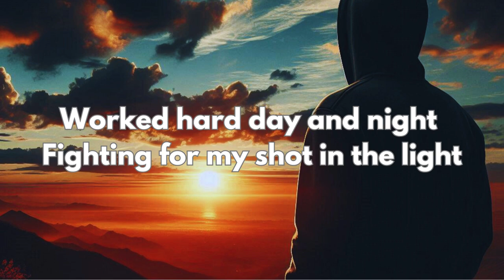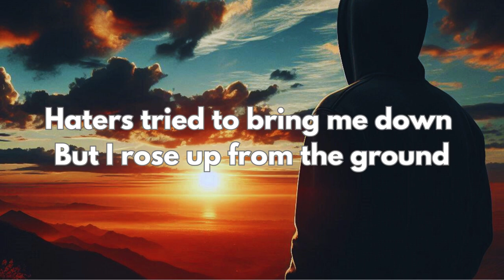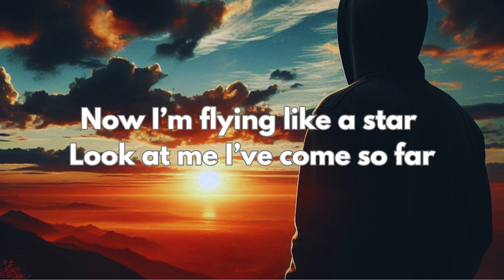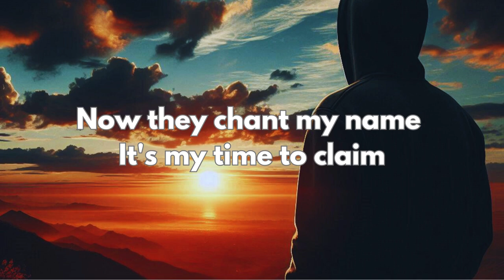Red Ronnin - From Zero To Hero (Official Audio)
Official track by Red Ronnin!

Lyrics:

[Verse]
I was just a kid with a dream
No money no fame just a scheme
Had a notebook and a pen
Writing rhymes in my den

[Verse 2]
Worked hard day and night
Fighting for my shot in the light
Kept pushing never slowed
Now my name everybody know

[Chorus]
Now they chant my name
It's my time to claim

[Verse 3]
Used to live in a small town
Now I own this whole town
Went from rags to riches
Changed my fate with switches

[Bridge]
Haters tried to bring me down
But I rose up from the ground
Now I’m flying like a star
Look at me I’ve come so far

This is an official music by Red Ronnin. Please credit us when you use the song on any social media platform.